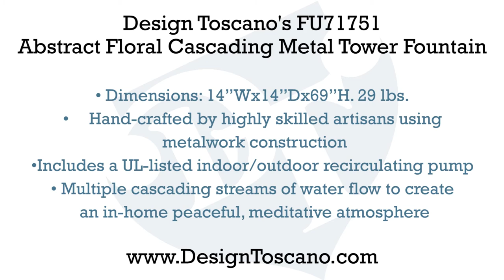Design Toscano's Abstract Floral Cascading Metal Tower Fountain FU71751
Sculptural and stylish, we've never come across a statement fountain quite like this before! Boasting engineered hand-crafted and aged metal, natural glass cabochon accents and sweet water music, the Abstract Floral Cascading Fountain is sure to be the crowning statement in your home or on your patio. Eight cascading streams of water flow endlessly from each stylized metal flower basin to create an oasis with a peaceful, meditative atmosphere. At nearly 6 feet tall, the Abstract Floral Tower is one of the largest metal fountains we've ever offered. This investment in fountain art features an integrated, UL-listed, indoor/outdoor pump. Bring inside during freezing temperatures. 14"Wx14"Dx69"H. 29 lbs.